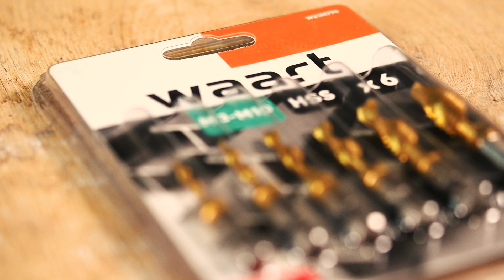Wiertła do gwintowania Waart - M3 - M10 - W21M796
Wysokiej jakości wiertła do gwintów Waart.

Wykonane są ze stali szybkotnącej HSS (High Speed Steel). Szybka wymiana wiertła dzięki zastosowaniu sześciokątnego uchwytu 1/4” typu: Quick Change.

Stworzone do wiercenia i gwintowania w stalach, blasze
i metalach miękkich. Użycie chłodziwa w czasie wiercenia zdecydowanie zwiększa jego żywotność.
Zobacz film prezentujący, jak radzą sobie w akcji!